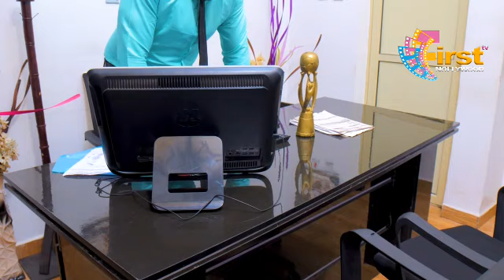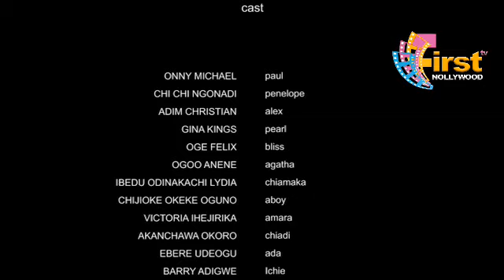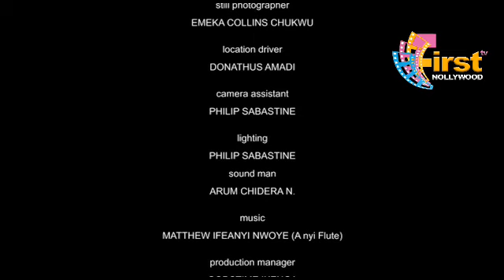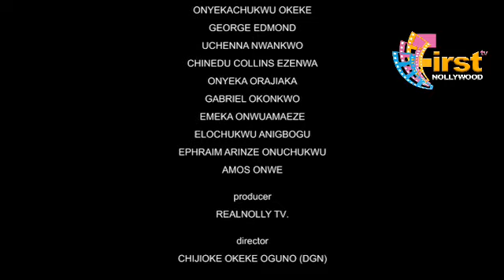BETRAYED BY LOVE (SEASON 9){NEW TRENDING MOVIE}-2024 LATEST NIGERIAN NOLLYWOOD MOVIENollywood